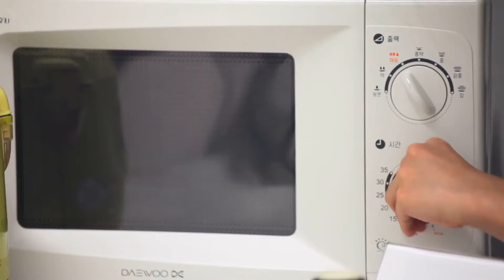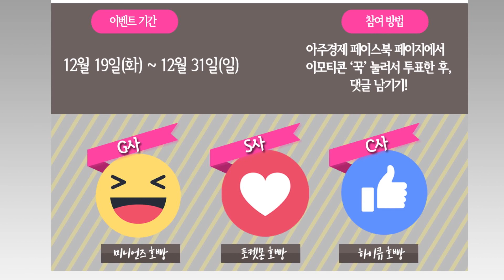[모여라 편리어답터] 캐릭터 호빵 대전 '당신의 호빵에 투표하세요'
혼밥족, 싱글족에게 편의점은 이미 없어서는 안 되는 삶의 일부입니다. 또한, 최근에는 외국 관광객들 사이에서 '한국 편의점 털기'가 유행이 되고 있죠.

국내 주요 편의점에서는 소비자의 마음을 사로잡기 위해 매달 다양한 종류의 상품을 쉴 새 없이 쏟아내고 있지만, 모든 신제품을 다 사서 써보거나 먹어볼 수는 없는 법.

'누군가 편의점 제품을 먼저 경험해보고 나에게 추천해줬으면 좋겠다' 하는 분들은 모이세요!

그 1화는 '캐릭터 호빵 대전'
G사의 미니언즈 호빵 vs S사의 포켓몬 호빵 vs C사의 하이큐 호빵
각 제품의 장·단점에 관해 이야기를 나누고, 가장 중요한 맛 평가도 해봤습니다.

한편, 아주경제 페이스북 페이지 '아잼' 투표 이벤트를 진행하고 있습니다. 당신의 호빵에 투표하세요!

*기획·연출: 주은정 PD
*촬영: 주은정, 이현주 PD
*진행: 오소은, 이화선 아나운서 / 박성준 기자
*편집: 주은정 PD